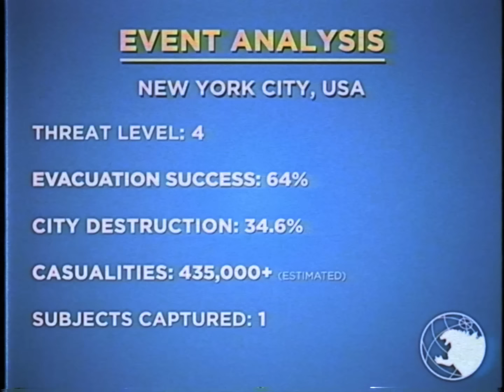The Gryphon (Godzilla Found Footage)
Tape #1. The Gryphon makes landfall in NYC. Godzilla detected.

Please credit if using any footage.

Created by Tarrell Christie.

Models by Byneet and Adrian Parkinson